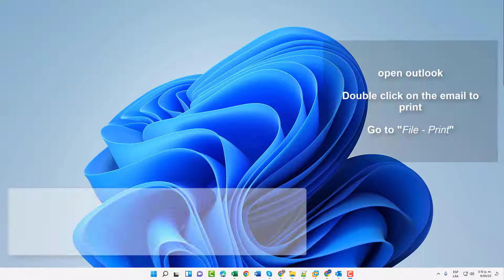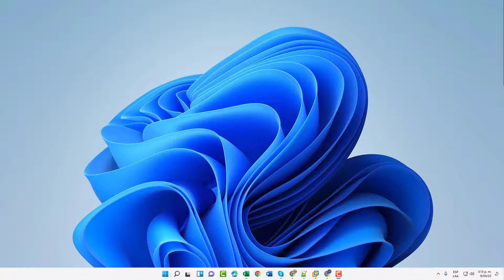How to Make Outlook eMail to PDF ✔️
We explain how to convert an Outlook email into a PDF. Do you want to convert an Outlook email to PDF? Solvetic explains step by step how you can print an Outlook email in PDF, how to convert an Outlook email to PDF from the Outlook mail application and from the web version.

 》 CHAPTERS 《

00:00 Introduction
00:16 How to Make Outlook eMail to PDF  from App
01:05 How to Make Outlook eMail to PDF  from Web